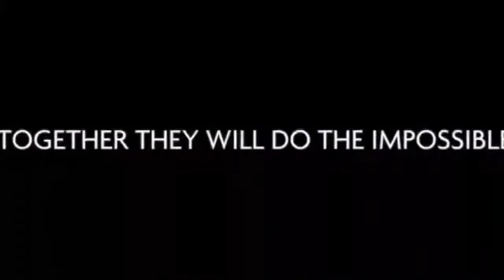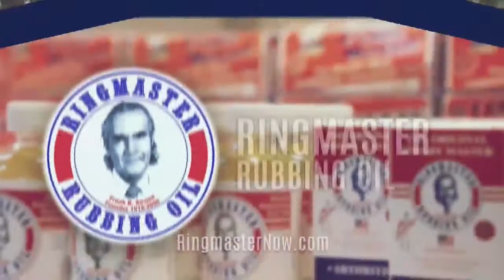WORLDWIDE FILM FACTORY 10 28 2022 E